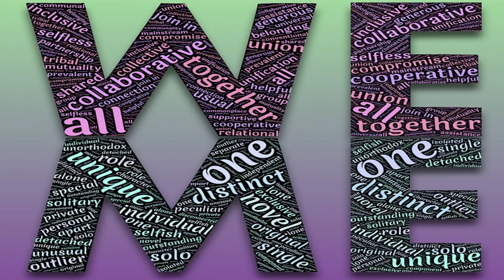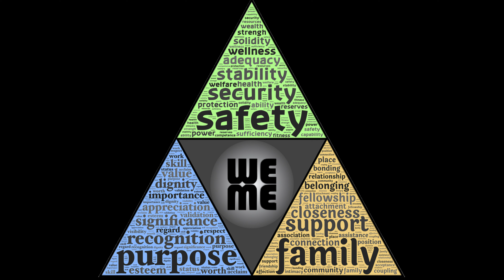NIEUWE MAAN IN WATERMAN 1 FEBRUARI 2022 - Het delen van ervaringen leidt naar een samen sterk zijn!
Heel veel kan onze aandacht vragen, waardoor onze energie versnipperd voelt en we onze focus een groot stuk verloren zijn.
Gemeenschappelijke belangen delen is een menselijke ervaring dat leidt tot gevoelens van het zichzelf niet langer alleen voelen en kan voordelig zijn voor iedereen.

Deze video heeft een positieve en meditatieve intentie.

Worstel je met vragen, heb je zelf moeite om de tekenen in je leven te zien of te begrijpen? Samen met de Allesomvattende Liefde, engelen, gidsen en de vele lichtwezens, help ik je graag verder.

Je kan je eigen persoonlijke reading (kaartlegging) of healing (ontvangen van helende energie) boeken. Meerdere opties zijn mogelijk. Laat zeker niet na om contact te nemen!

Verruim je denken, je hart en laat geluk je leven binnenstromen. Kies voor vrijheid en het voelen van je eigen kracht.

Je kan me terugvinden op facebook: Christel Barbez

Neem kennis van evenementen via de facebookpagina Moonstone.

Wens je te genieten van een portie energetische boodschappen, word dan nu lid van Our Mystic Way Readings.

Alle informatie en adviezen die ik in deze video geef, zijn uitsluitend bedoeld als begeleiding.

Herinner jezelf er aan dat de uiteindelijke keuzes en beslissingen aan jou toebehoren, hoewel ik je graag hulp bied, is dit niet bedoeld als vervanging voor een juridisch, medisch of financieel advies, dat je misschien hoort te nemen.

Namaste x
Christel